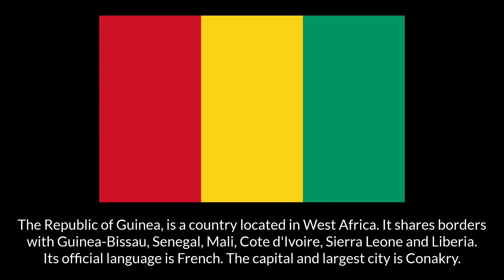Flag of Guinea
The Guinean Flag with national anthem, capital city, area, currency info
drapeau de la Guinée

Guinea, officially known as the Republic of Guinea, is a country located in West Africa. It shares borders with Guinea-Bissau, Senegal, Mali, Cote d'Ivoire, Sierra Leone and Liberia. Its official language is French and the capital and largest city is Conakry.

The flag of Guinea was adopted in November 1958. The design consists of a vertical tricolour of the Pan-African colors of red, yellow and green.

The national anthem: "Liberté" (Freedom)